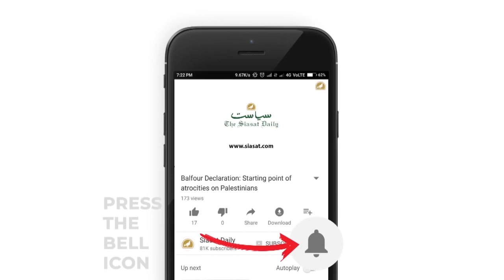Siasat ki khabrein 4-3-18